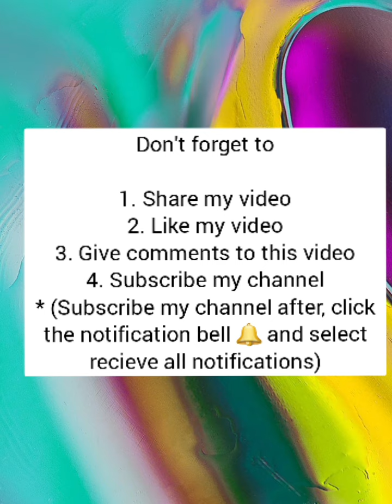Android or iOS games Cat runner #28